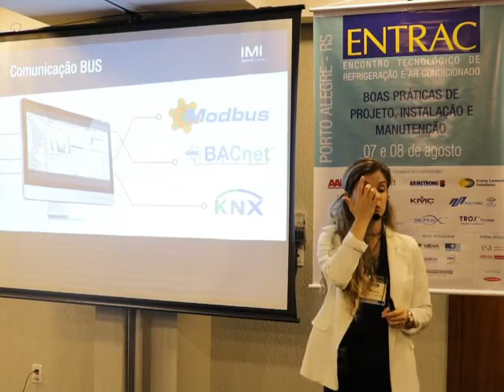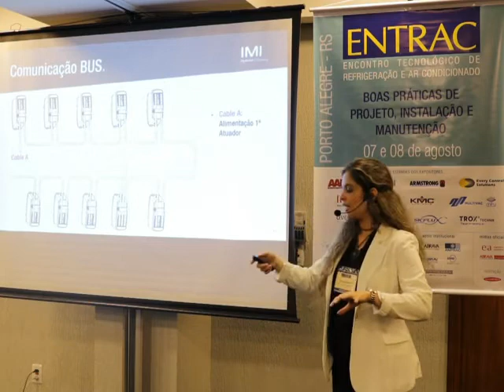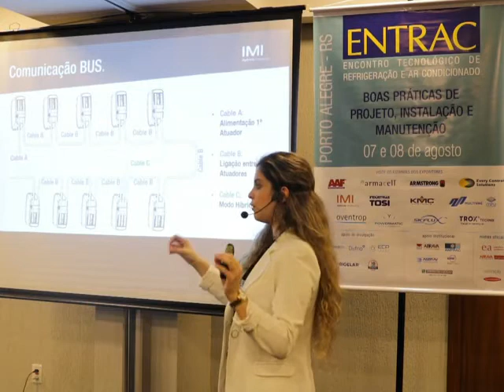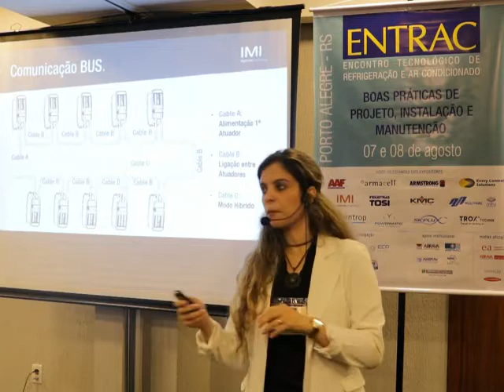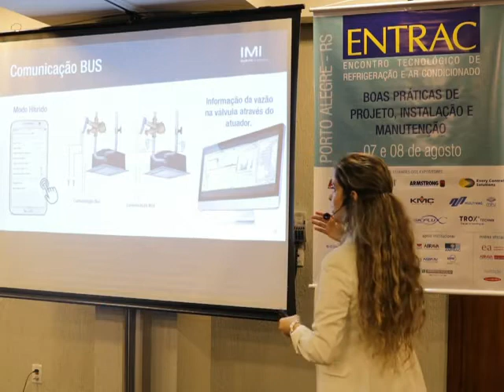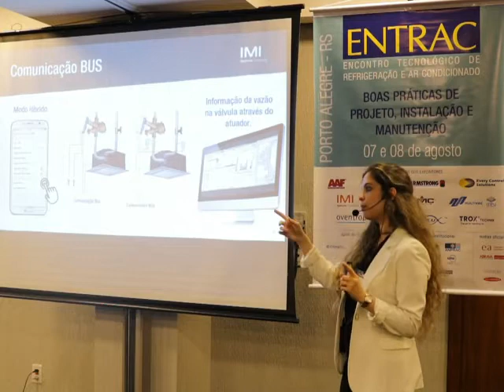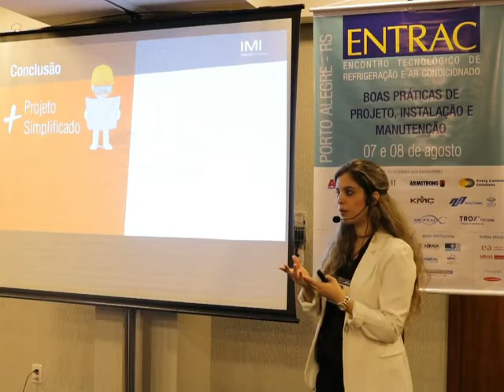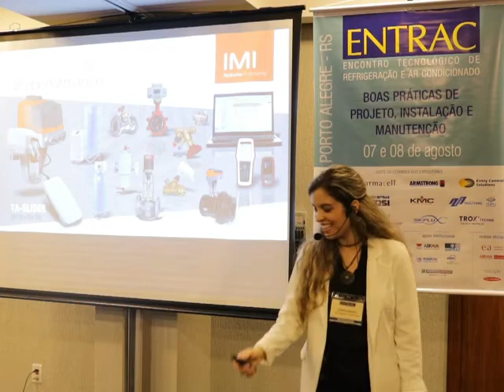Atuadores digitais: importância no sistema hidrônico - 3ª parte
IMI Entrac Porto Alegre 2019 3 parte